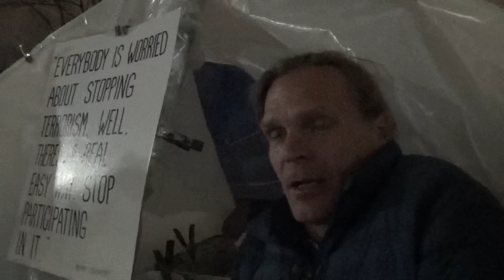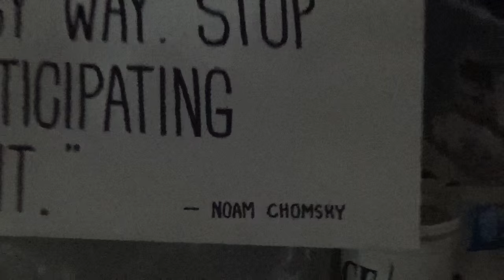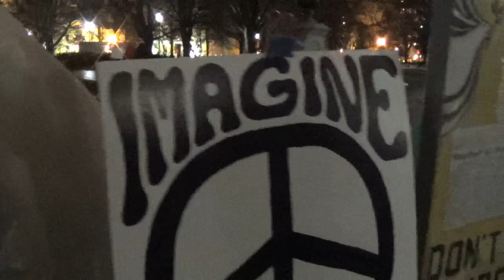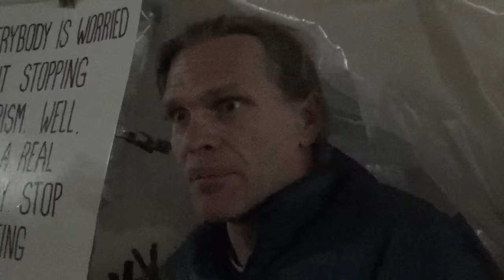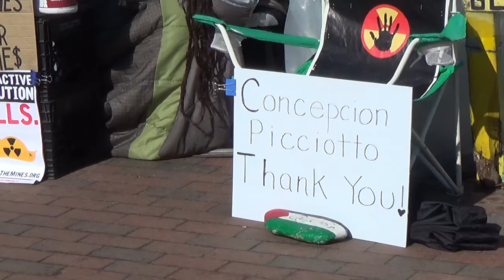Peace Vigil White House 2016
Peace Activists Philipos Melaka-Bello and Barry Knight and other activists hold marathon shifts to keep the 35 year old Anti-Nuclear Peace Vigil going at the White House. The last of its original founders, Concepcion Picciotto, died on 25 September, but the activists vow to keep it going. The U.S. Park Police say they will respect the Peace Vigil but have removed it twice in the past.